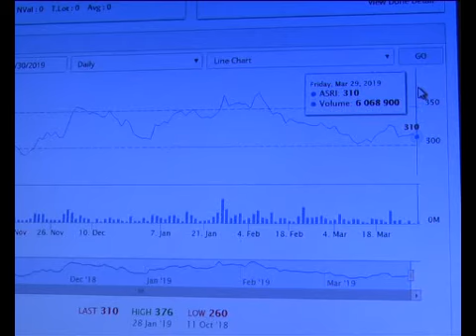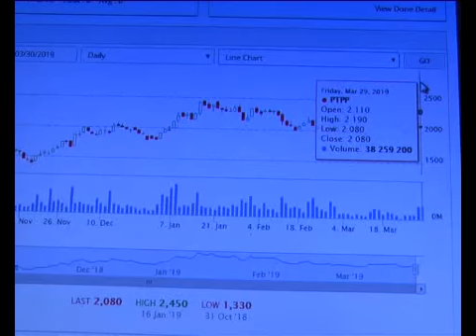DIRE SEKTOR PROPERTY JADI INSTRUMEN INVESTASI MENGGIURKAN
Pasar modal, telah mengeluarkan instrumen investasi yang bernama Dire. Dire menjadi pilihan Investor, untuk meraup keuntungan dari pembangunan Real Estate.